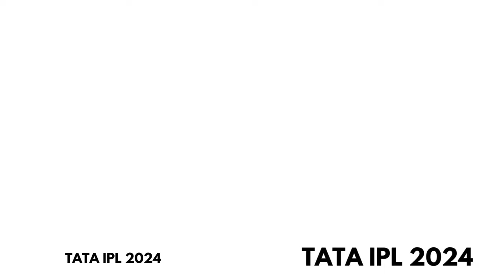TATA IPL 2024 Match 45 GT Vs RCB _Wanderlust India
Web HTTP Access:
Yofan ID
yo.fan/mindjockey57